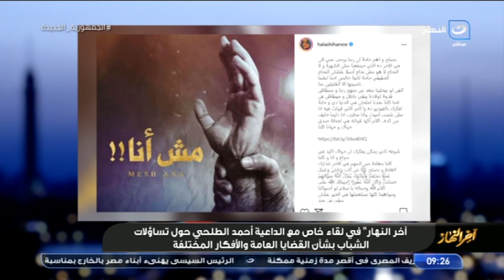لقاء خاص مع الداعية أحمد الطلحي وحديث حول العشر الأوائل من ذي الحجة ومناسك الحج وضوابط الأضحية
آخر النهار |  لقاء خاص مع الداعية أحمد الطلحي وحديث حول العشر الأوائل من ذي الحجة ومناسك الحج وضوابط الأضحية